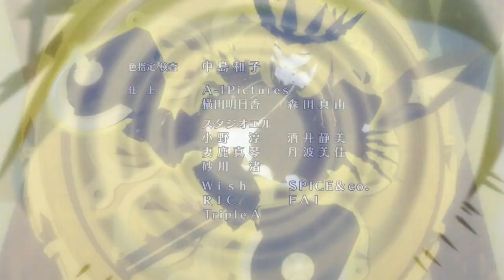Problem (Anime Mix)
Song: Problem

Anime
Attack on Titan
Blast Of Tempest
Tokyo Ghoul
Karneval
K Project
Wolfs Rain
Ouran Highschool Host Club